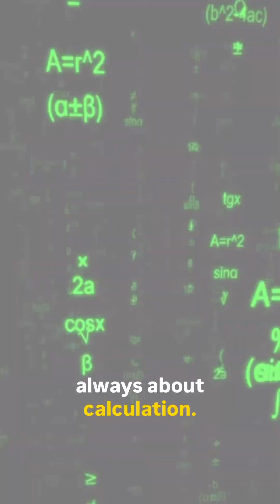Fear Calculations in CAT? 3 Topics That Can Get You Easy Marks! | Geometry, Mensuration & Algebra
Are you someone who fears lengthy calculations in the CAT exam? Don’t worry! In this video, we’ll show you how just 3 important topics – Geometry, Mensuration, and Algebra – can help you secure 4–5 correct questions with smart preparation. 🚀

👉 Why these topics matter for CAT Quants
👉 How to approach them strategically
👉 Easy scoring opportunities without heavy calculations

📌 Whether you’re targeting a 90+ percentile or just want to maximize your attempts, focusing on these topics can give you a big edge in CAT 2025.

💡 Stop fearing calculations – start preparing smartly!